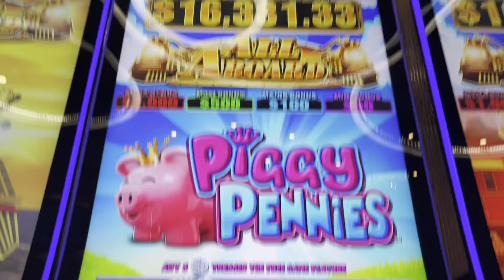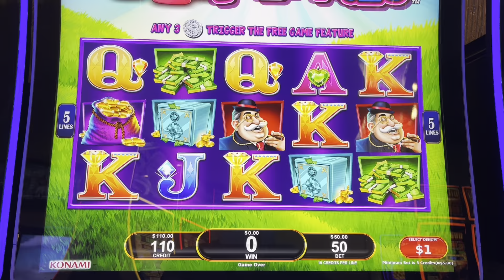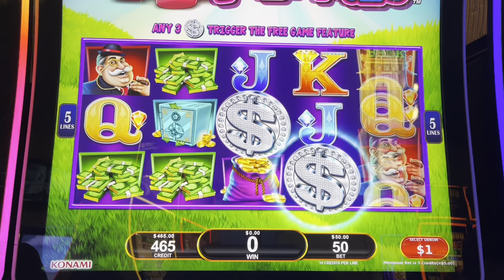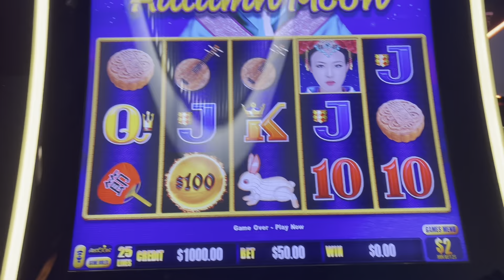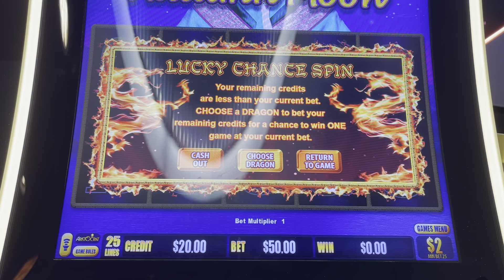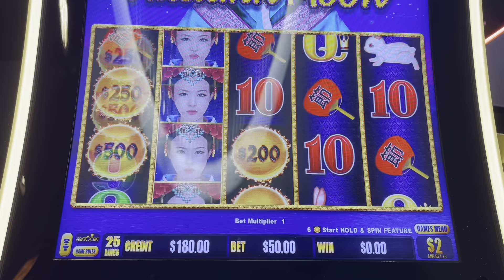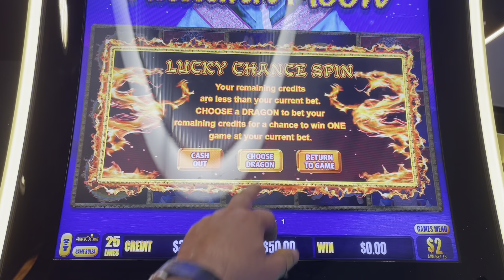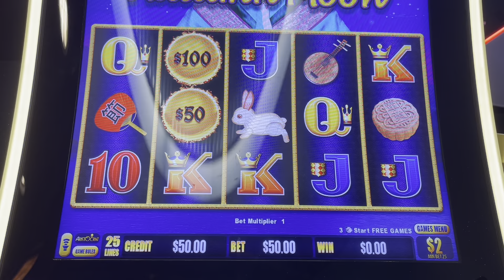AUTUMN! SHE WAS A BAD GIRL TODAY 🤣 LIVE HIGH LIMIT SLOT PLAY